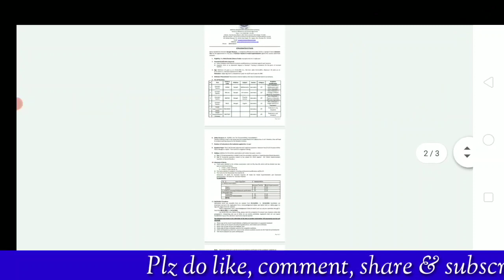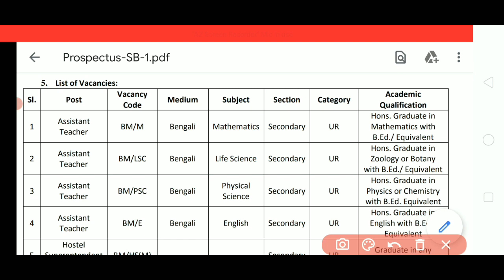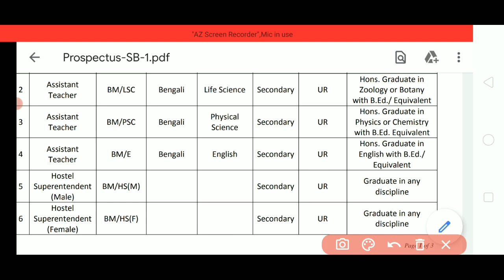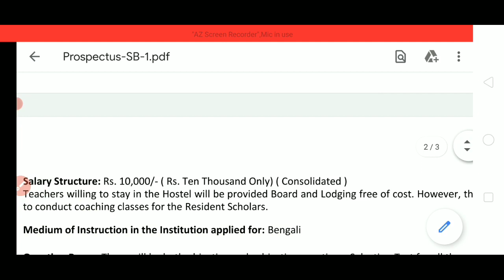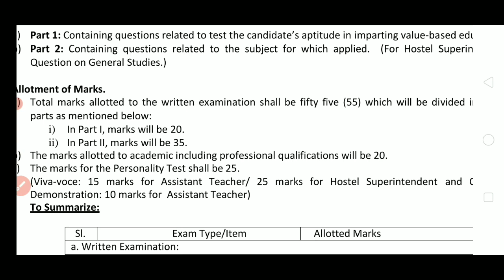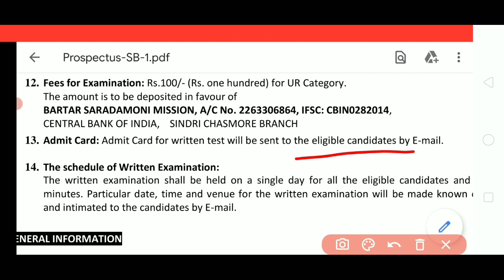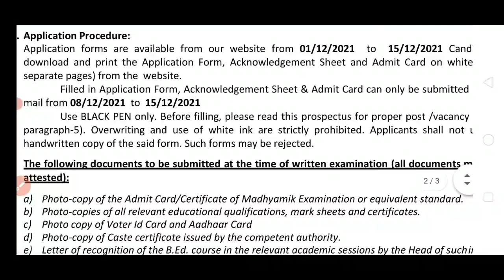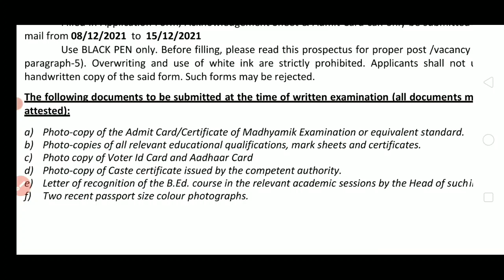🔥সরকারি বাংলা মিডিয়াম স্কুলে শিক্ষক ও শিক্ষাকর্মী নিয়োগ | Teaching jobs in Bengali Medium School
👉Answer Writing Batch on Descriptive English & Bengali for WBCS Mains

👉WBCS Prelims (Gen. Studies) Mini Mock Test

This video contains information about west bengal bengali medium school teacher recruitment 2021  eligibility, age limit, salary etc. So, watch the video till end.

Topic Cover:

teaching job vacancy in west bengal
teacher recruitment in west bengal
wb school jobs 2021
latest recruitment west bengal
contractual teacher vacancy 2021
wb non teaching staff recruitment 2021
jobs after graduation
teacher recruitment
school non teaching staff recruitment
wb hostel superintendent job
purulia district recruitment 2021
purulia job vacancy 2021